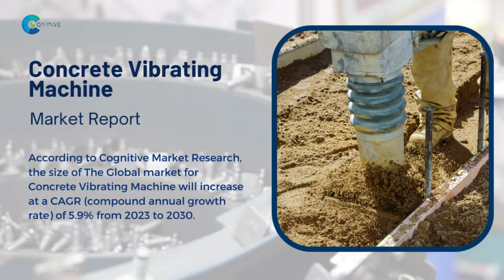Concrete Vibrating Machine Market Report 2024 (Global Edition)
Report Insights: According to Cognitive Market Research, the size of The Global market for Concrete Vibrating Machine will increase at a CAGR (compound annual growth rate) of 5.9% from 2023 to 2030.